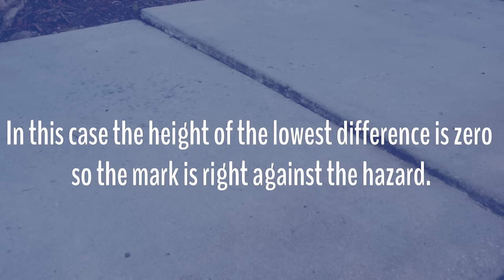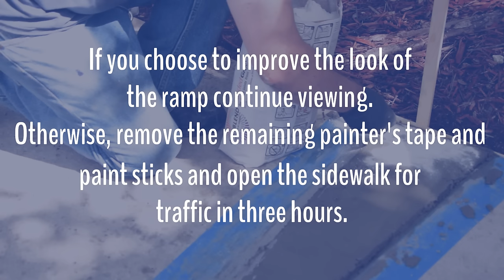How To Repair a Trip Hazard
How To Repair a Trip Hazard.  Learn how to repair a trip hazard using products by Adhesives Technology.  to find out where to buy.